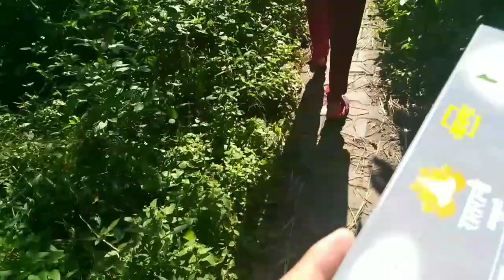Ek aur Sunday, ek aur refreshment | Vlog 25